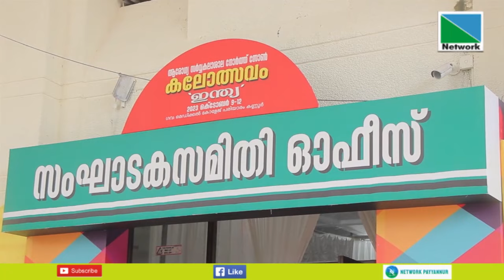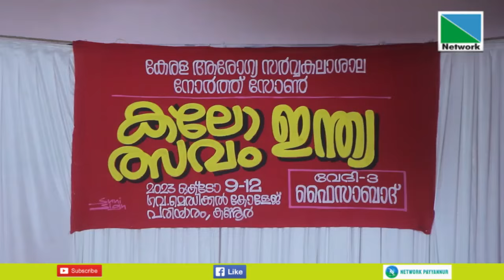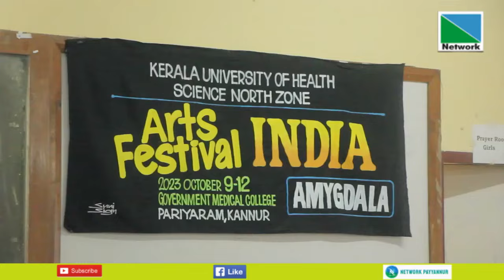ആരോഗ്യ സര്‍വകലാശാല നോര്‍ത്ത് സോണ്‍ കലോത്സവത്തിന്റെ പേര് ശ്രദ്ധേയമാകുന്നു.